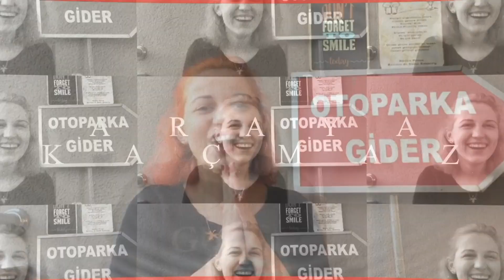TAVŞANIM MAKYAJIMI SEÇİYOR !🐰 My Bunny Picks My Makeup 🐇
Herkese merhaba 💜
Bitanecik tavşanım Şükufe ile çok eğlenceli bir video çektik sizler için 🐰
Makyaj malzemelerimi Şükufe seçti 🌸
Umarım beğenerek izlediğiniz bir video olmuştur.